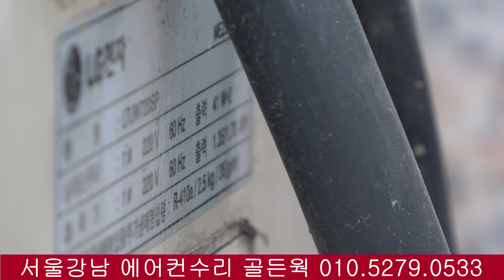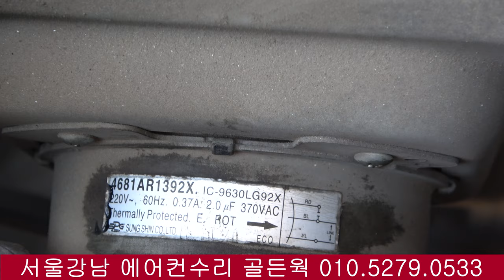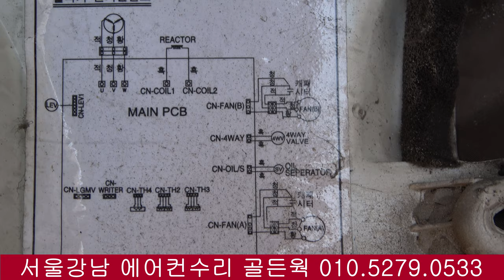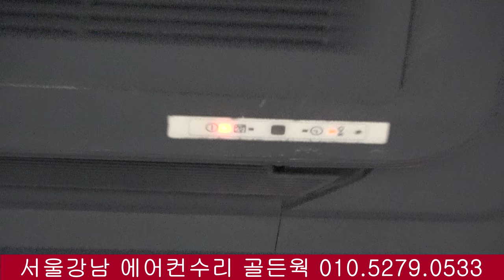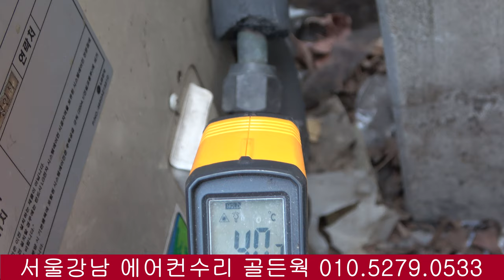4K LG 시스템 에어컨 냉 난방기 수리 LTUW 720 SP LTNW LT-W 720 SP LG SYSTEM AIR CONDITIONING AND HEATING LG顶棚型空调